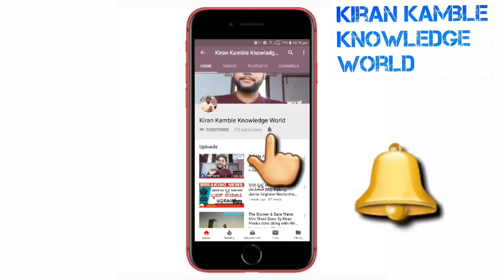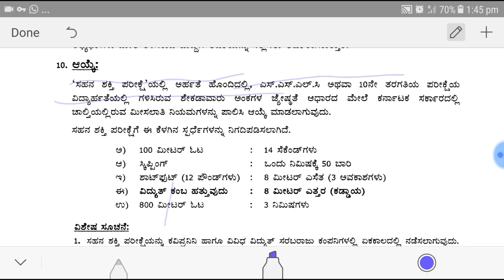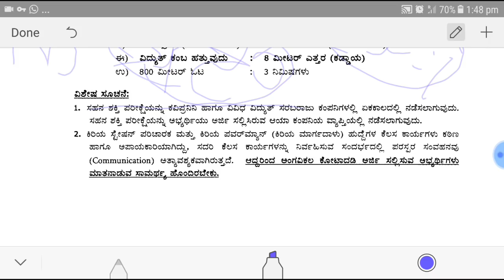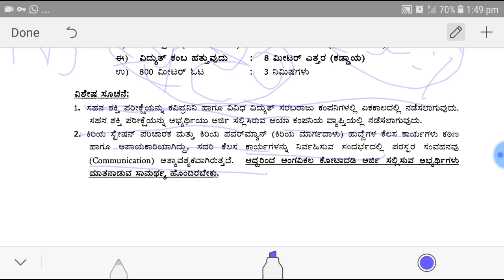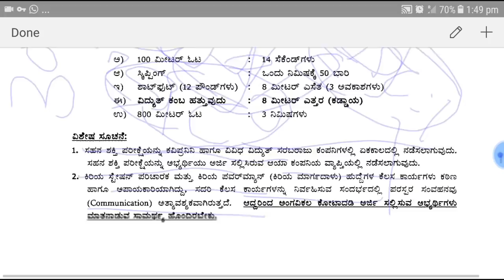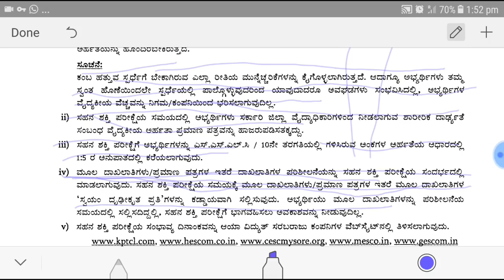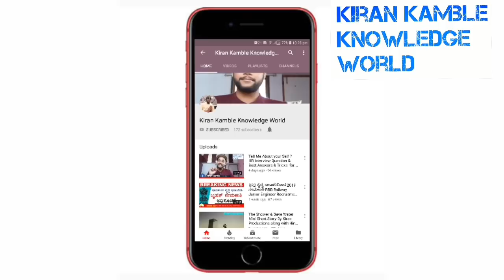KPTCL Physical Selection 2019, KPTCL Line Men Selection Procedure, Phisical,Cut Off Marks,Merit List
ಬೆಂಗಳೂರು, (ಫೆ.28): ಕರ್ನಾಟಕ ವಿದ್ಯುತ್ ಪ್ರಸರಣ ನಿಗಮ ನಿಯಮಿತದ ವಿವಿಧ ವಿಭಾಗಗಳಲ್ಲಿ ಖಾಲಿರುವ  ಹುದ್ದೆಗಳಿಗೆ ಆನ್‌ಲೈನ್ ಮೂಲಕ ಅರ್ಜಿ ಆಹ್ವಾನಿಸಲಾಗಿದೆ.
ಬೆಸ್ಕಾಂ, ಸೆಸ್ಕ್, ಹೆಸ್ಕಾಂ, ಮೆಸ್ಕಾಂ, ಜೆಸ್ಕಾಂ ನಲ್ಲಿ ಖಾಲಿ ಇರುವ ಸಹಾಯಕ ಕಾರ್ಯನಿರ್ವಾಹಕ, ಸಹಾಯಕ ಇಂಜಿನಿಯರ್, ಕಿರಿಯ ಇಂಜಿನಿಯರ್, ಕಿರಿಯ ಆಪ್ತ .KPTCLನಲ್ಲಿ ಭರ್ಜರಿ ನೇಮಕಾತಿ, 3646 ಹುದ್ದೆಗಳಿಗೆ ಅರ್ಜಿ ಆಹ್ವಾನ ಕರ್ನಾಟಕ ವಿದ್ಯುತ್ ಪ್ರಸರಣ ನಿಗಮ ನಿಯಮಿತದ (KPTCL) ಬೆಸ್ಕಾಂ, ಸೆಸ್ಕಂ, ಹೆಸ್ಕಾಂ, ಮೆಸ್ಕಾಂ, ಜೆಸ್ಕಾಂ ನಲ್ಲಿ ಖಾಲಿ ಇರುವ ವಿವಿಧ ಒಟ್ಟು 3646 ಹುದ್ದೆಗಳ ನೇಮಕಾತಿಗೆ ಆನ್‌ಲೈನ್ ಮೂಲಕ ಅರ್ಜಿ ಆಹ್ವಾನಿಸಲಾಗಿದೆ. ಈ ಬಗ್ಗೆ ಇನ್ನಷ್ಟು ಮಾಹಿತಿ ಈ ಕೆಳಗಿನಂತಿದೆ.
Tags ,
KPTCLSelectionProcedure , KptclPhisicalSelection, KptclJLM_LinemanSelectionProcedure,KPTCL Physical Selection 2019, KPTCL Line.KPTCL ವಿದ್ಯುತ್ ಪ್ರಸರಣ ನಿಗಮ 2019,KPTCL Line Men Selection Procedure,Phisical,Cut Off Marks,Merit List. KPTCL Recruitment 2019,KPTCL 2019 line Man How to Climb Electric pole Physical Training Exam details,KPTCL 2019 JLM LINE Man Phisical Exam, Line Man How to Climb Electric pole, How to Pass govt exam Phisical, kptcl recruitment 2019,kptcl pole climbing test,kptcl jlm pole climbing dates,KPTCL Phisical tsnpdcl pole climbing test tsnpdcl jlm pole climbing dates tstransco jlm pole climKPTCL 2019 Detailed Emplyement Notification 28/02/2019 Karnataka,KPTCL AEE , AE, JE Recruitment 2019KPTCL, Junior Assistant, Employment Notification, AEE(Electrical), aee kptcl, je KPTCL, ae KPTCL, Karnataka Power Transmission Corporation Limited, kptcl exam, kpcl exam syllabus, AE(Electrical/Civil), JE(Electrical/Civil), Junior Personal Assistant - Non Hyderbad Karnataka (NHK), kptcl recruitment 2019, kptcl recruitment 2018, kptcl jobs 2018, kptcl jobs 2019, keb jobs, keb jobs notification, govt jobs, keb govt jobs, assistant exicutive engineer.

Your Queries Regarding ಕರ್ನಾಟಕ ವಿದ್ಯುತ್ ನಿಗಮ ನೇಮಕಾತಿ 2019 ,

Thanks & Regards ,
Kiran Kamble Owner of the Channel .